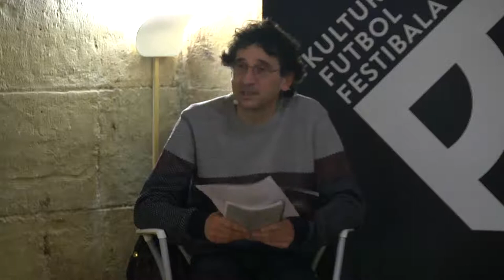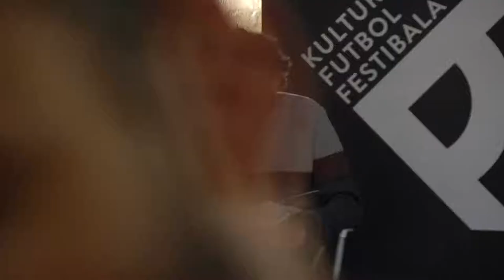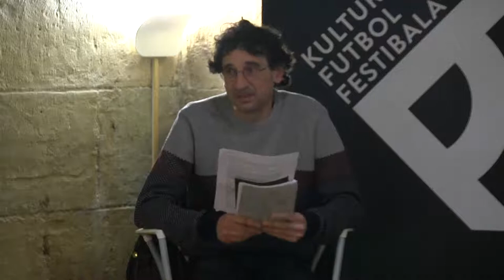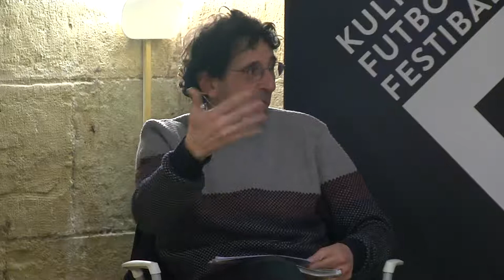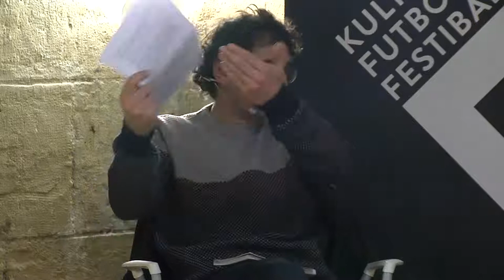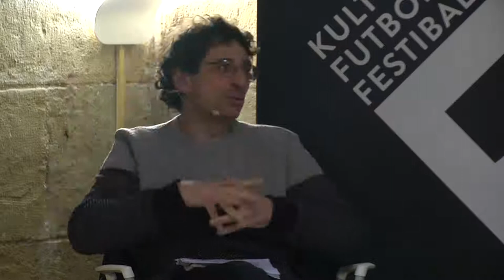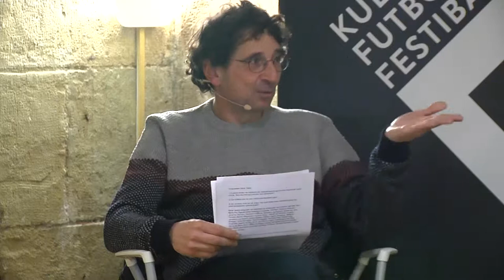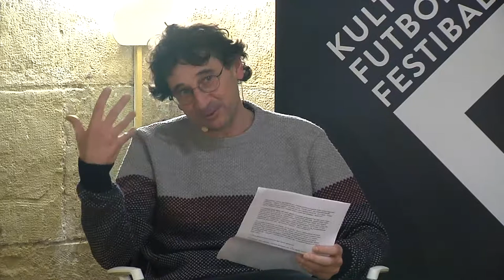KORNER 2019 FESTIBALA "Euskal kultura eta futbola"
Otsailak 07 Ordua 19:30  Lekua San Jeronimo Aretoa

Futbolaren presentzia Euskal Herrian nabarmena da aspalditik eta euskal nortasunaren definizioan futbol taldeak elementu garrantzitsuak dira. Zer islada du honek euskal kulturan eta euskal sortzaileengan?

Koldo Almandoz zinegilea, Ana Malagón Zaldua idazlea eta Gari abeslaria gai honen inguruan aritu dira solasean, Juan Luis Zabala kazetaria eta idazlea moderatzaile dutela.